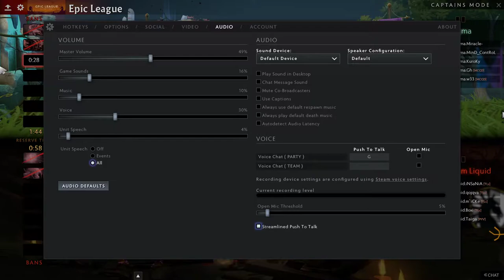Nigma vs Liquid | EPIC LEAGUE Play-Off BO3 Game 1